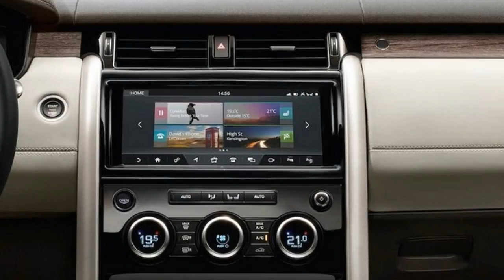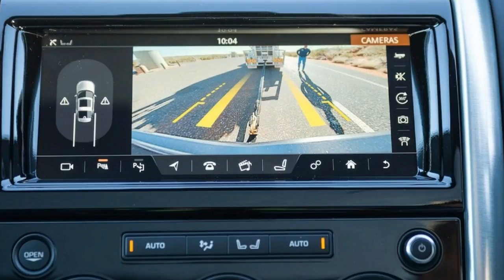WOW!! 2018 Land Rover New Standard Equipment Review!